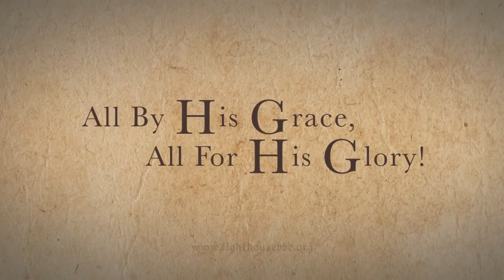THE PULPIT | THE KIND OF PEOPLE WE ARE | BpRA | S08EP04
Preached Feb 05 2020 Morning